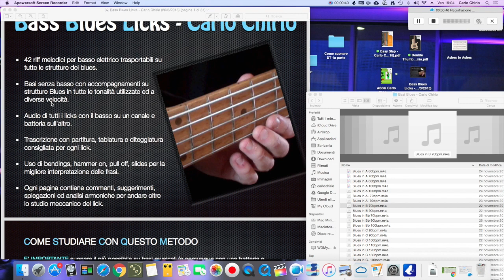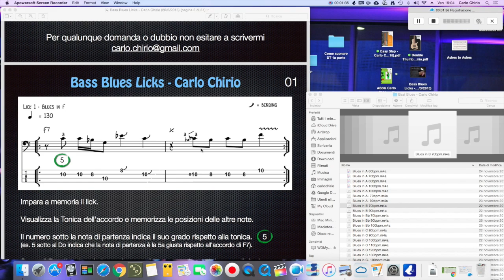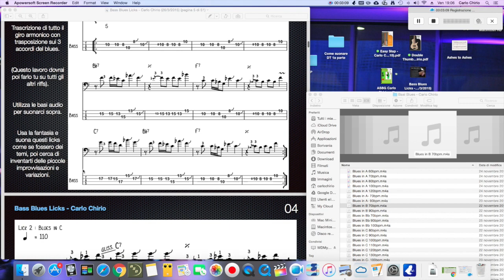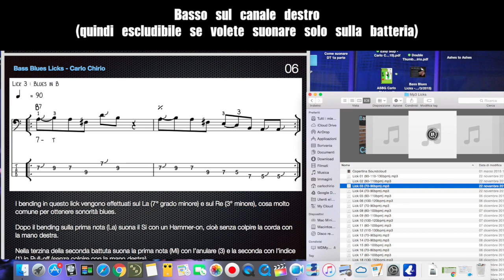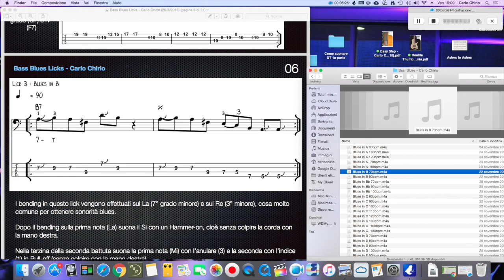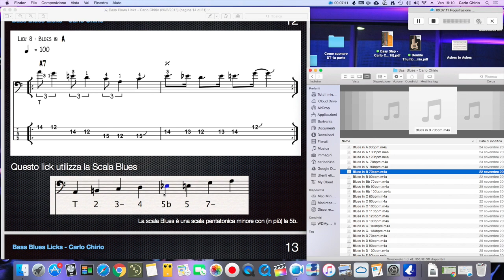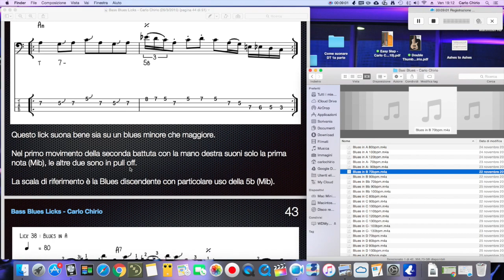Video di presentazione Bass Blues Licks eBook (Carlo Chirio) ITA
In questo video vi faccio vedere come funziona l'ebook Bass Blues Licks, l'ho caricato su pc e vediamo insieme le videate.